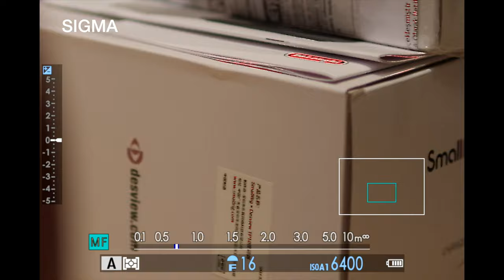FUJİ SİGMA HANGİ 30 MM LENS?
SİGMA 30 MM F/1.4 DC-DN CONTEMPORARY İLE FUJİ XF 30 MM F/2.8 MAKRO R-LM LENS KARŞILAŞTIRMASI. HANGİSİ SİZE DAHA UYGUN?